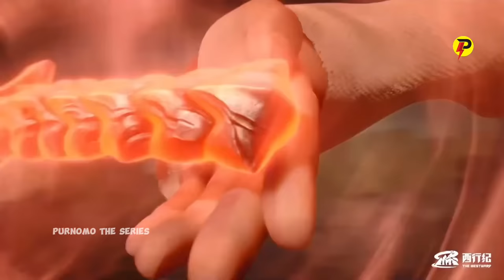HABIS H4BISAN! SUN WUKONG VS RAJA GILA | XI XING JI S5 EPISODE 37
XI XING JI SEASON 5 EPISODE 367 SPOILER

TONTON SELURUH EPISODE DISINI YA!